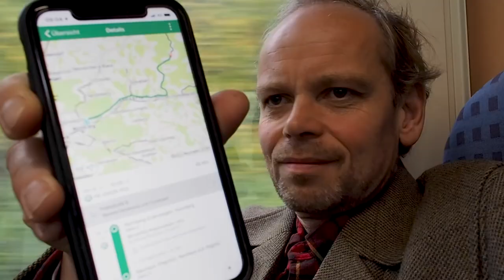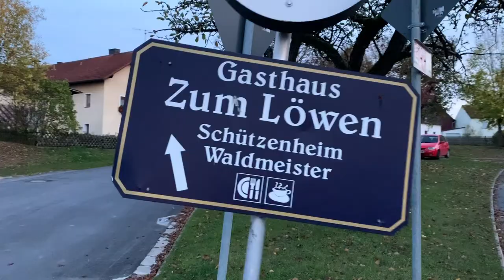Malen und Wandern in der Steinernen Stadt - Höhlen & Felsen in der Hersbrucker Schweiz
Mit der Regionalbahn R3 bin ich von Nürnberg nach Neuhaus an der Pegnitz gefahren. ￼ Dort immer dem Wanderweg mit dem grünen Punkt folgend, vorbei an Höhlen und Grotten bis in die Steinerne Stadt.

Wild zerklüftete Felsen, die zum Teil wie bizarre, steinerne Riesen-Schwammerl aussehen ragen hier in den Himmel. Farne und Moose überwachsen die Steinerne Stadt. Man kann kaum glauben, dass dies kein Überbleibsel einer verschwundenen, vergessenen Zivilisation ist, sondern nur ausgewaschener Meeresgrund eines Urzeitmeeres.

Hier ist ein wahres Paradies für Kletterer und auch der Maler müht sich eifrig, einen schönen Aussichtspunkt zu finden. Mir hat es der kleinen Felsendurchgang angetan, der den Blick auf das leuchtende Herbstlaub frei gibt.￼￼￼￼

Der perfekte Ort für die Landschaftsmalerei. Ich habe dort ein Bild der steinernen Stadt in Öl gemalt